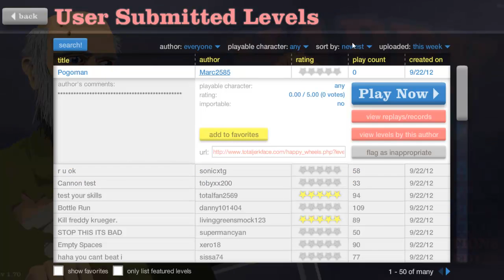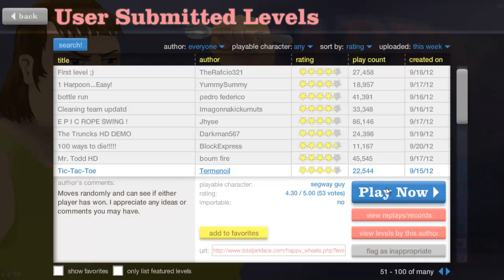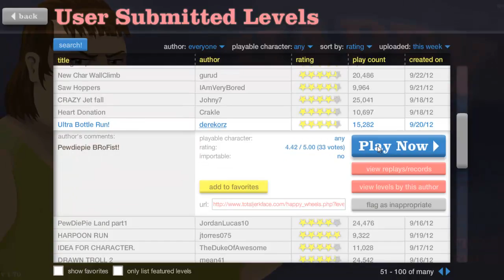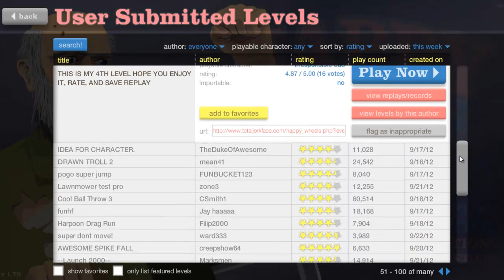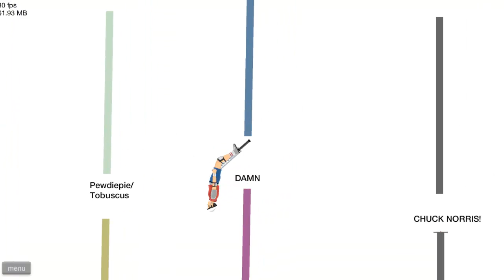Let's play Happy Wheels #09 - [german] HD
Happy Wheels